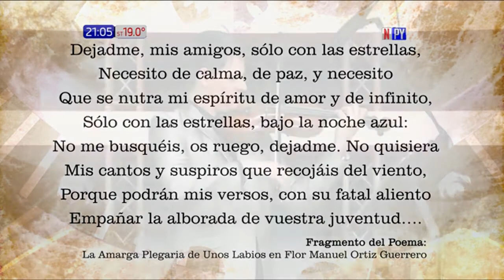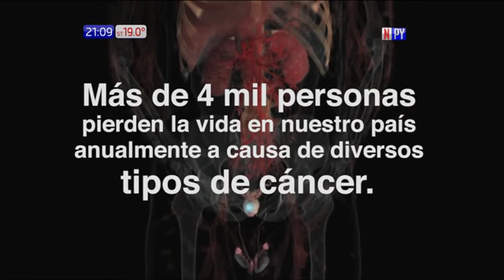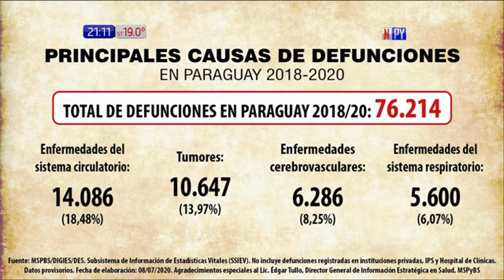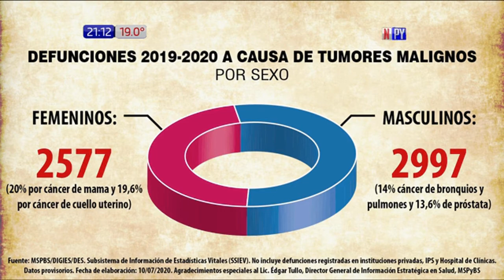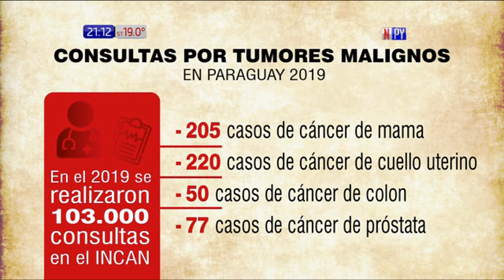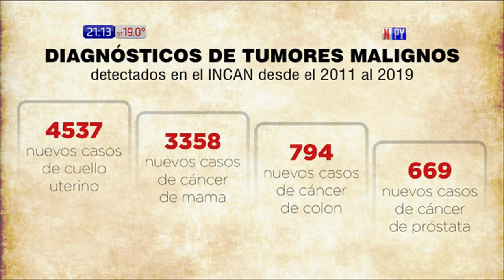El cáncer en Paraguay en Bocas del Tiempo / 15 - 7